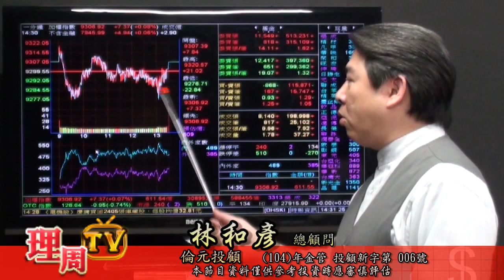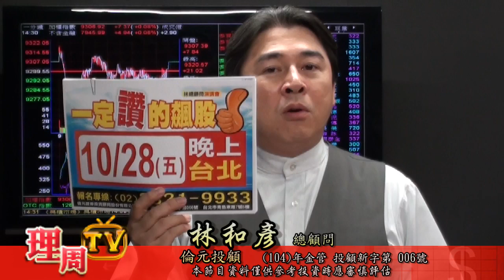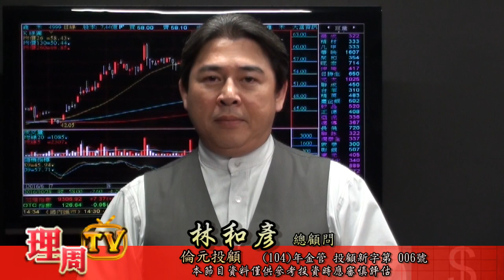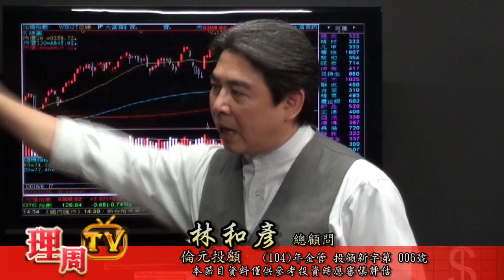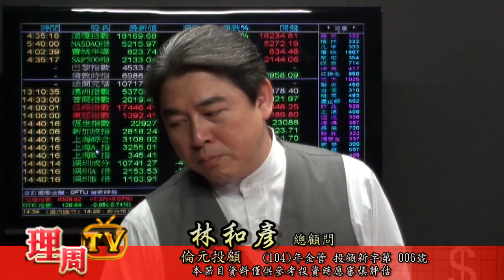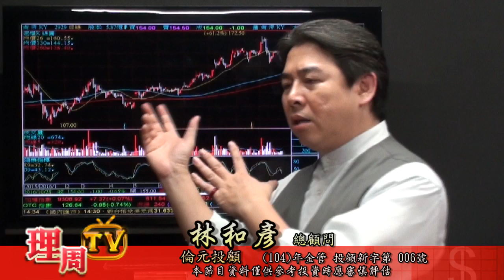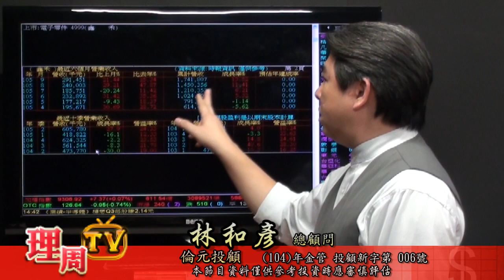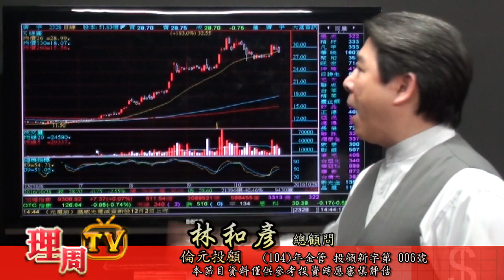理周TV-20161028 盤後-林和彥 股市戰將／綠悅85% 瀚宇博53% 淘帝46% 矽創9% 10/28(五)晚上台北講座「一定讚的飆股 預約報名」